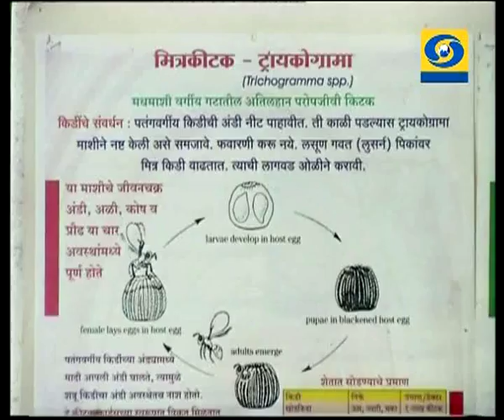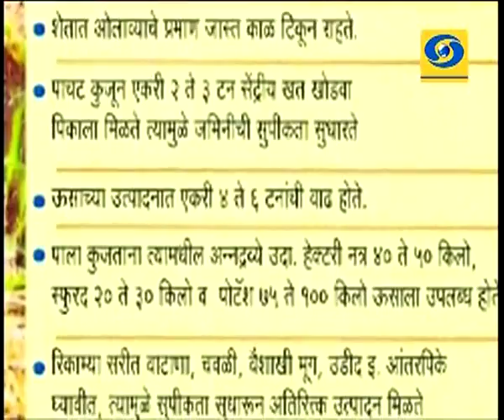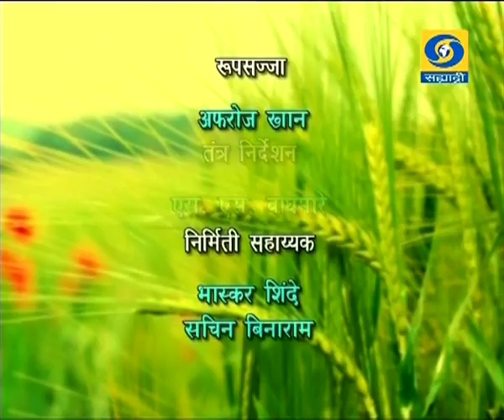जैविक पध्दतीने किटक व्यवस्थापन आमची माती आमची माणसं 02.10.2018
प्रा. संदीप देशमुख यांचा जैविक पध्दतीने किटक व्यवस्थापन हा विशेष कार्यक्रम आमची माती आमची माणसं या कार्यक्रमात ०२ नोव्हेंबर २०१८ रोजी प्रसारण झाले. आपण पाहू शकला नसाल तर या व्हिडिओ द्वारे आपण पुन्हा पाहू शकता.
Amchi Mati Amchi Manse - 02 November 2018 - जैविक पध्दतीने किटक व्यवस्थापन
DD Sahyadri
Doordarshan Mumbai
Sahyadri Marathi
Show : ' Amchi Mati Amchi Manse '_' आमची माती आमची माणसं ' (०२ नोव्हेंबर २०१८)
Subject : ' जैविक पध्दतीने किटक व्यवस्थापन. '
Parti : प्रा. संदीप देशमुख
Anchor : सोमनाथ माळी
Social Media Operator : वनिता राऊत - मांजरेकर
Producer : संजय कर्णिक